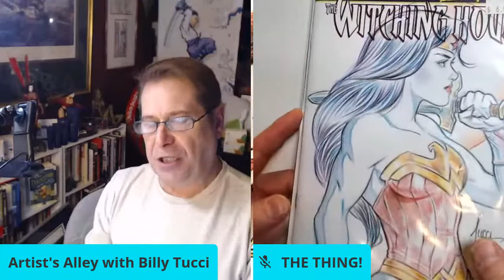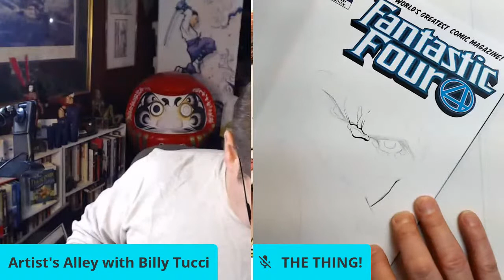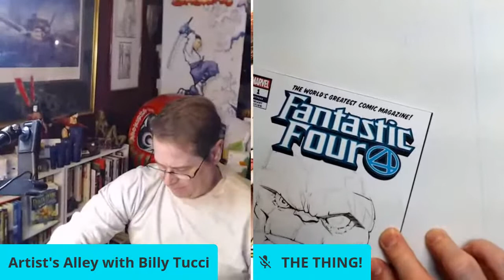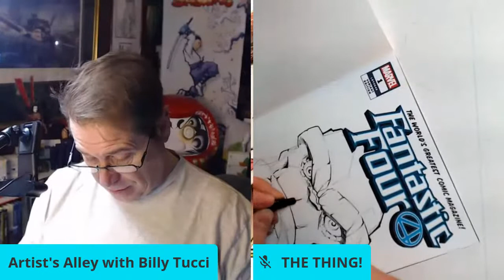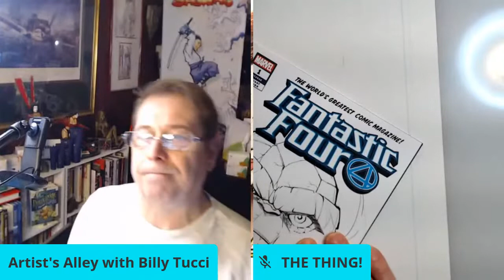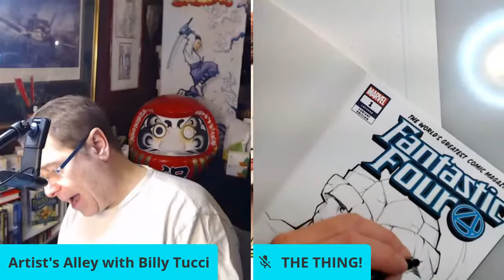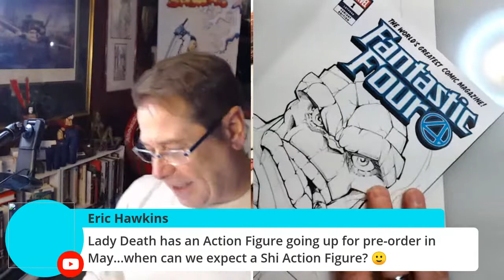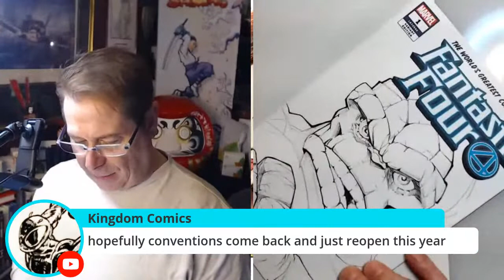Drawing the Thing for Comics World!